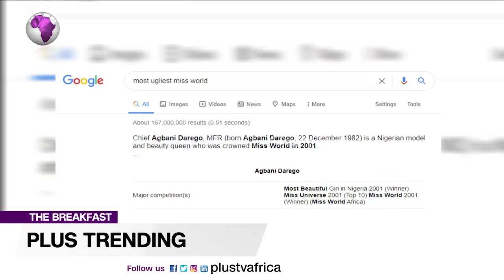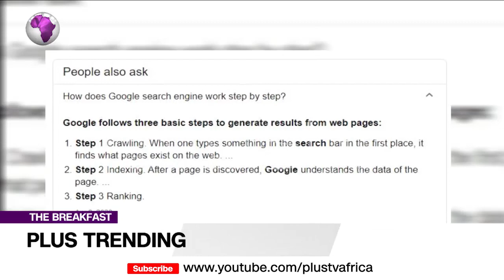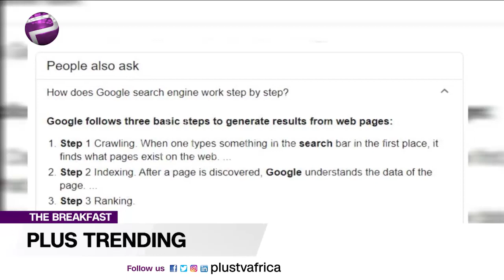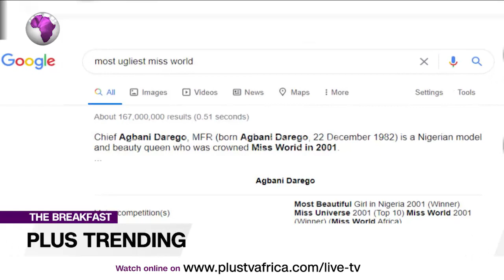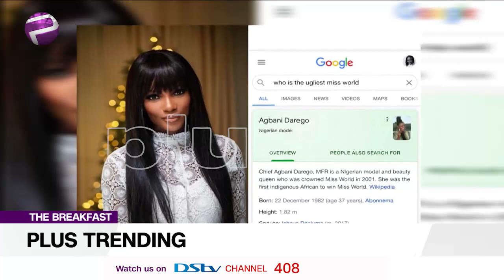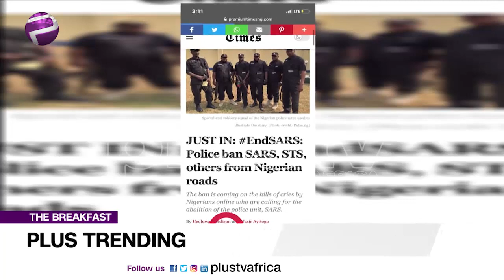Google Names Agbani Darego 'Ugliest Miss World' ; Nigerians Comment On EndSars | THE BREAKFAST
Over the weekend, Nigerians on social media have expressed anger over search results announcing former beauty queen, Agbani Darego, as the ugliest Miss World’ winner via the google search engine.